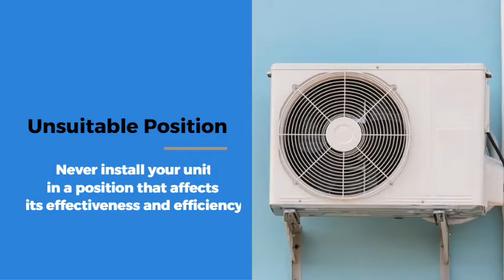Things That Could Go Wrong With AC Installation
Choosing the best brand for your air conditioner is not enough. You have to make sure that the installation has to be done perfectly for its optimum performance. There are a number of things that can affect the installation. That is why it is always advisable to hire an expert for the installation to avoid any errors.

You can always contact ACSM Air Conditioning for professional air conditioning installation and servicing. today!